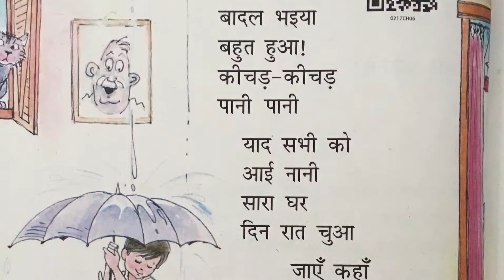NCERT Class-2 Chapter -6 ~बहुत हुआ - कविता वाचन जांच